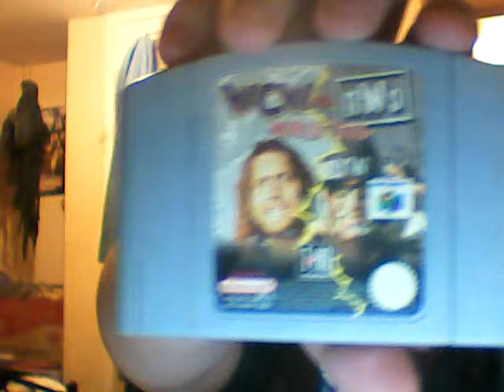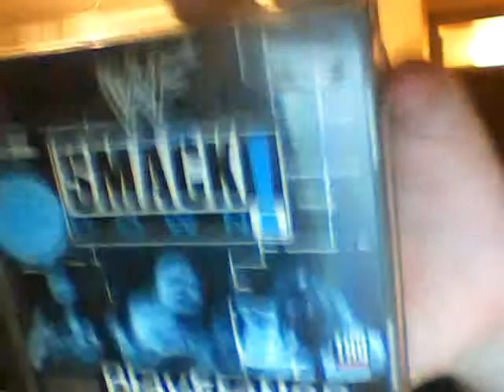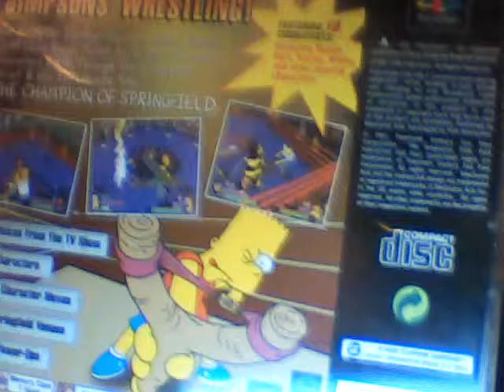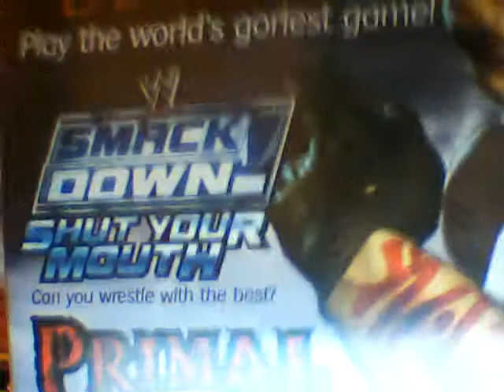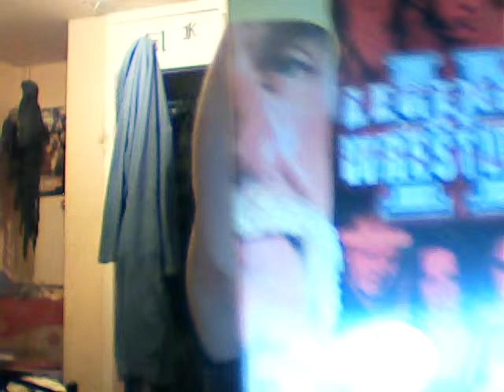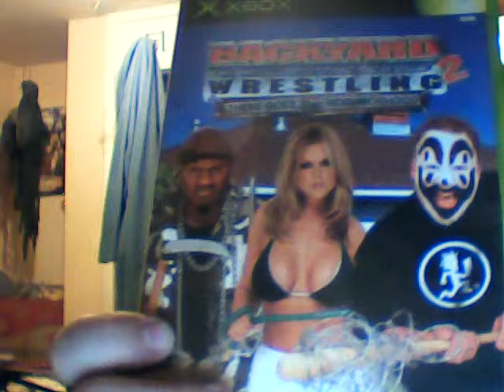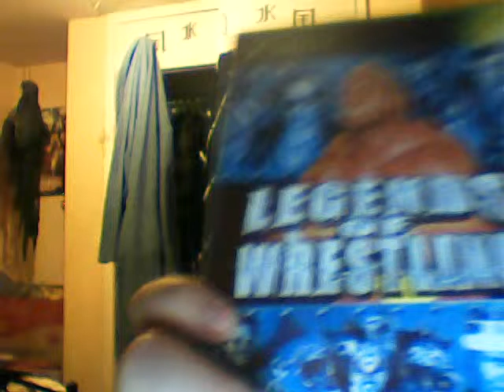wrestling video games part 1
just a update on my collection